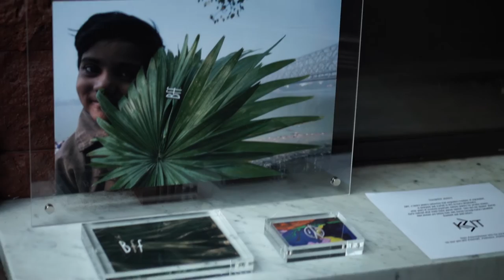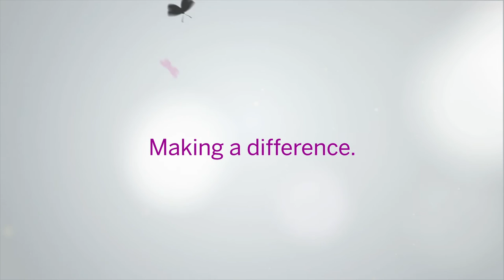Beauty for Freedom Brunch Hosted by Olesya Senchenko and Vika Levina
Beauty for Freedom and indieFORK 's Women's History Month Brunch benefitting NYC-based anti-trafficking non-profit Beauty for Freedom hosted by Olesya Senchenko, Vika Levina and Monica Watkins Sunday March 12th 1-4pm at The Handy Liquor Bar (527 Broome St.). 100% of all proceeds from ticket sales were donated to Beauty for Freedom's travel abroad arts empowerment initiative for survivors of human trafficking and at-risk youth.
This event was a networking brunch filled with amazing young women in the fields of fashion, philanthropy, music, entertainment, technology and marketing enjoyed incredible food, cocktails and music sponsored by indieFORK and featuring information on Beauty for Freedom's global initiatives. kWIT Jewelry launched their limited edition Beauty for Freedom capsule collection pieces designed by Designer/ Philanthropist Karla Witukiewicz. 50% of all sales were donated to Beauty for Freedom's initiatives in India, Cambodia and Ghana.